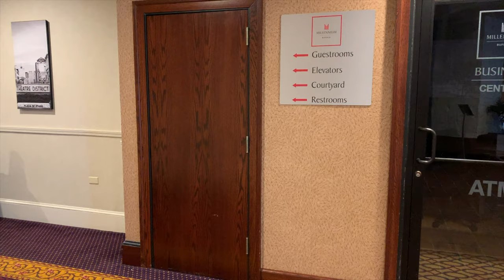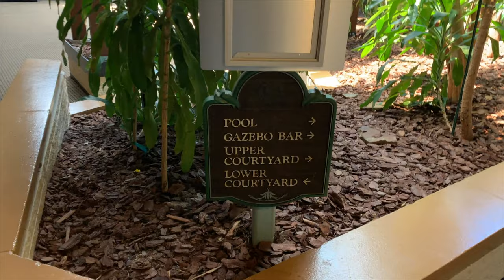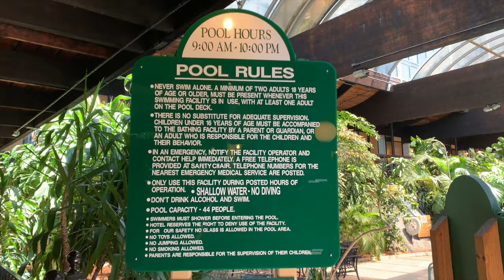Hotel Millennium Buffalo New York - Buffalo New York